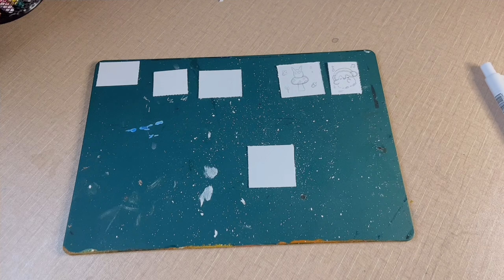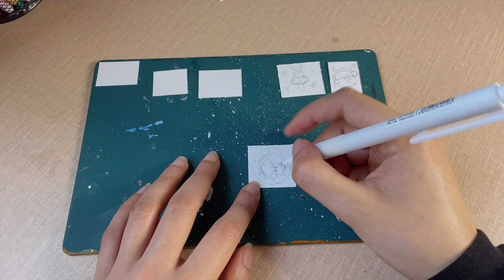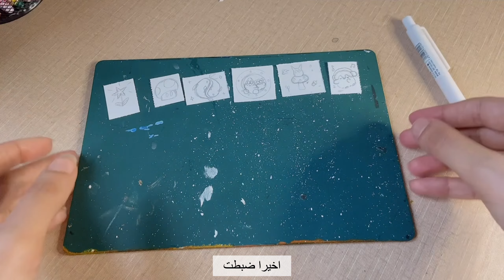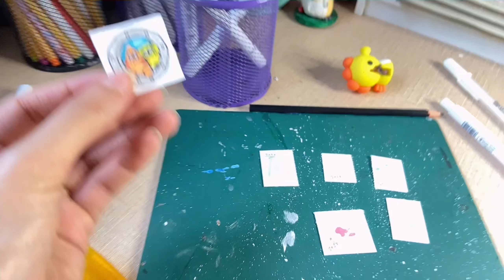تحديت نفسي ورسمه على اصغر ورقه 🫢.تشنجت اصابعي 🥲. رسماتي اللطيفه 👏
‎شكرا على المشاهده فيديوهاتي العاديه 🤍🤍.

‎ان شاء الله اعجبكم الفيديو 🥰✨.
‎شكرا مره على دعمكم الدايم 🥺🤍.
مواعيد تنزيل فديوهاتي دائما يوم الجمعه او السبت الساعه 5 بتوقيت السعوديه ⏰
انزل كل رسوماتي وابداعاتي على حسابات التواصل الاجتماعي 👇🏻🛑

‎أستغفر الله ✨
‎الحمد لله ✨